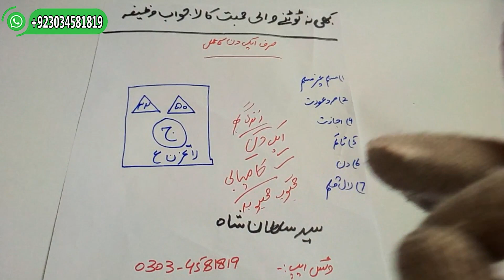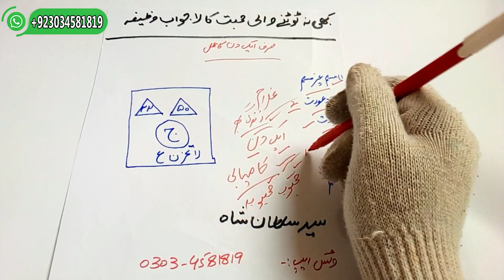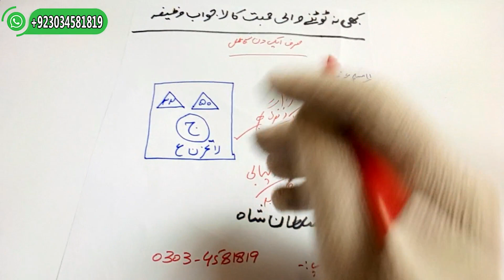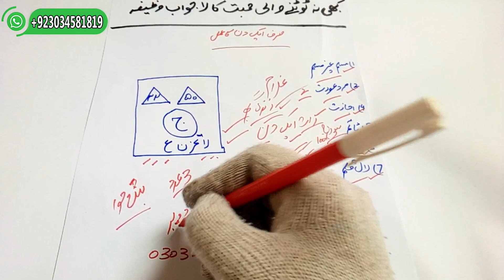Kbhi Na Totnay Wali Mohabat Ka Lajawab Wazifa || Amil Darwesh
Kbhi Na Totnay Wala Mohabat Ka Lajawab Wazifa.Sirf Ak Din Ka Amal Aag Jaisa Asar Rakhny Wala Powerful Aur Asaan Tareen Amal.